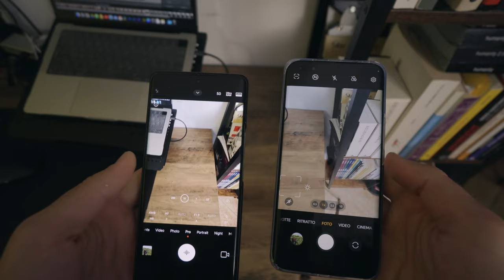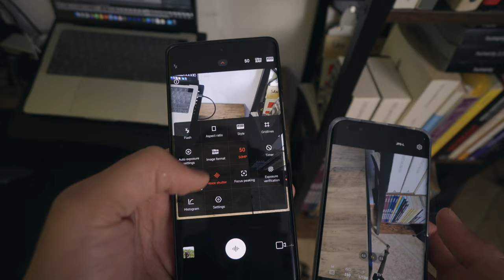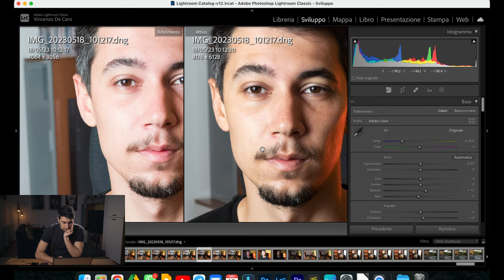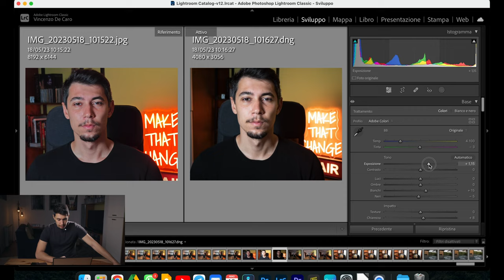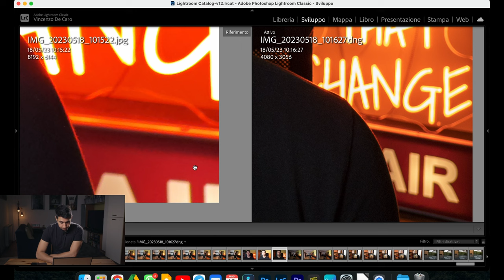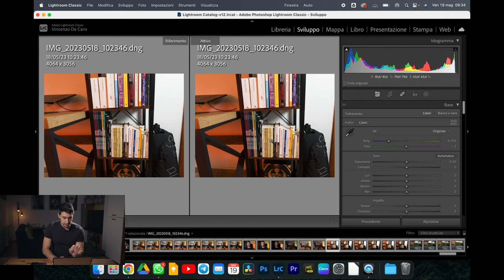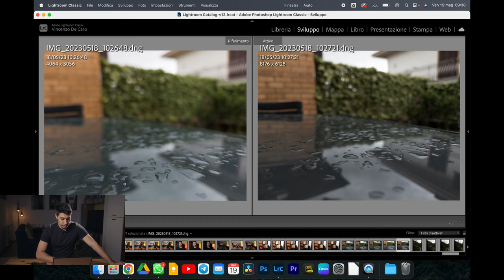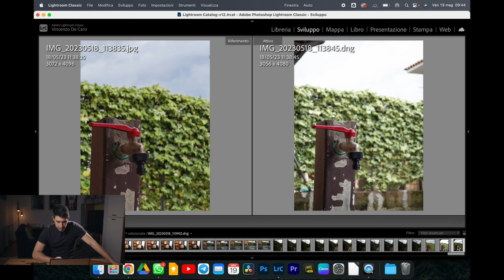Honor Magic 5 Pro - ANALISI SU LIGHTROOM e confronto con Xiaomi 13 Ultra